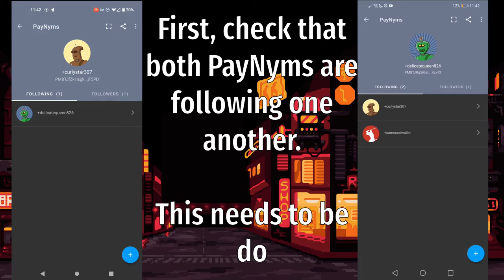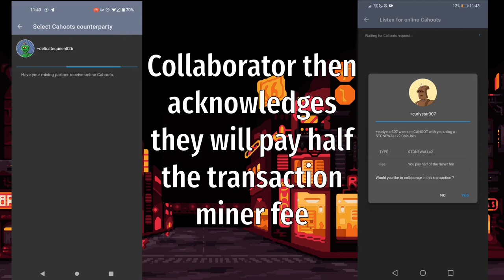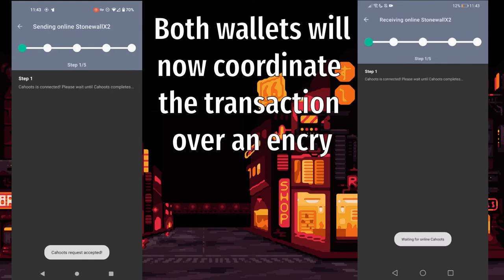Two Person Coinjoin Spends to a Third Party via STONEWALL X2 (2021)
This video will show you the simple steps required to pay a third party with the help of another Samourai user in a STONEWALL X2 transaction.